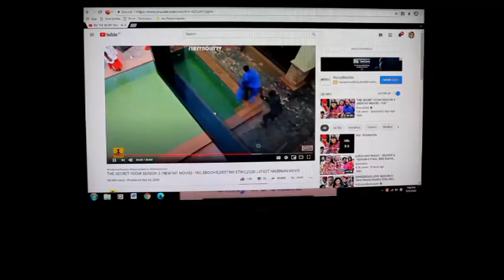EYOBOSA BIRTHDAY Wish 🎊🎉❤️🥰🍷🍾🎂